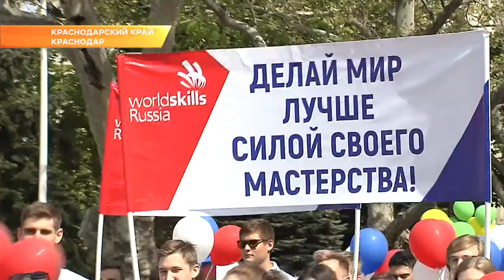День Весны и Труда традиционно отметили праздничным шествием в Краснодаре. Новости Сочи